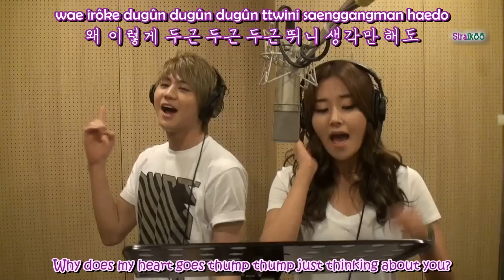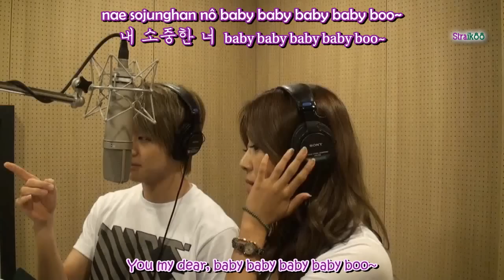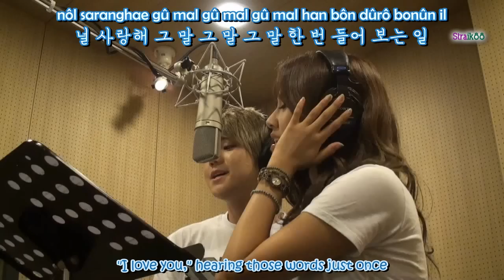[HD/MV] YoSeob & GaYoon - If u want a Lover [Engsub+Romani]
Artist : G.NA -지나-
Album : Draw G`s First Breath (EP)
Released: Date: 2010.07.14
Trakclist:
1. 꺼져 줄게 잘 살아 (Feat. Junhyung of BEAST)
2. 애인이 생기면 하고 싶은 일 (With Rain)
3. Supa Solo (Feat. Swings)
4. Loving You
5. 소문났어요